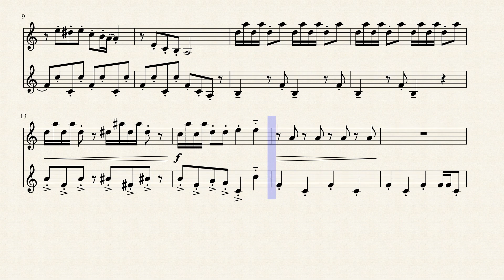Saturn Valley - Earthbound Sheet Music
Baritone Saxophone Duet

Earthbound City - Saturn Valley